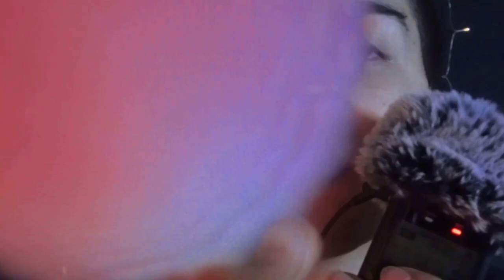😴 20 MINUTI di sola BUONANOTTE 😴 | Vero ASMR ITA per DORMIRE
Oops a tutti miei cari oopsini e oopsine ❤ oggi ho pubblicato solo per voi questo nuovissimo video dove per ben 20 minuti ti ho augurato la buonanotte 🤗. Spero che il video vi sia piaciuto e che vi abbia rilassato e fatto addormentare. 😴

Seguimi anche su:
🎉👉🏼 INSTAGAM = asmroops

🍨 Nuovo video ogni giovedì alle 20:00 🍨

Cosa uso per registrare:
💡 Ring Light
💡 100 Led String Lights
⬛ Black Screen
🟩 Green Screen
⚙ Treppiede

Se sei arrivato fin qui commenta con l'hashtag: Notte 😁

Oops to all my dear oopsini and oopsine ❤ today I published this brand new video just for you where I wished you goodnight for 20 minutes 🤗. I hope you enjoyed the video and that it relaxed and put you to sleep. 😴

Follow me also on:
🎉👉🏼 INSTAGAM = asmroops

What I use to record:
🎙 Blue Yeti - red color
🎙 Tascam dr 05x
💡 Ring Light
⬛ Black Screen
🟩 Green Screen
⚙ Tripod

If you've made it this far, comment with the hashtag: Night 😁